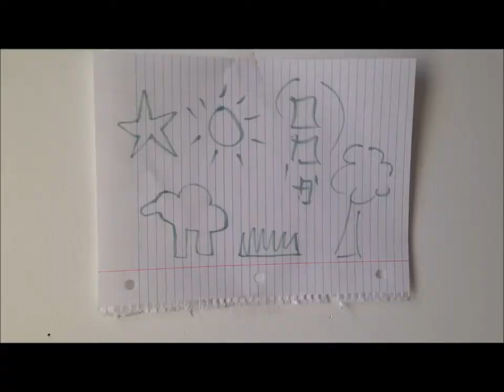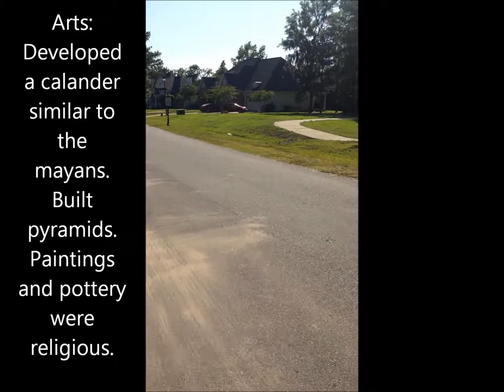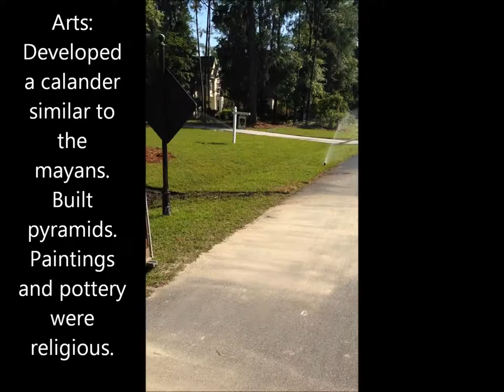Mesoamerica Movie Project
Exta-credit video for Honors World History.
It covers the Georgia Standard: SSWH8 The student will demonstrate an understanding of the development of societies in Central and South America.
a. Explain the rise and fall of the Olmec, Mayan, Aztec, and Inca empires.
b. Compare the cultures of the Americas; include government, economy,  religion, and the arts of the Mayans, Aztecs, and Incas.